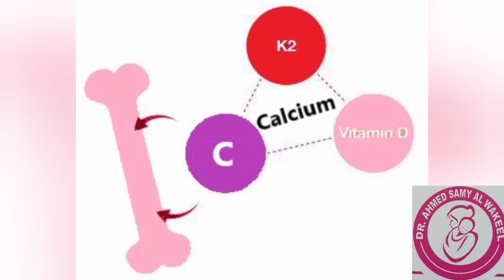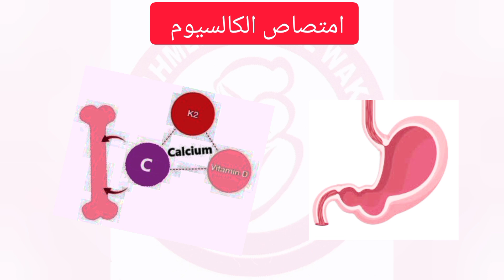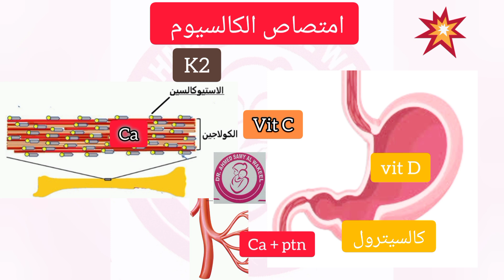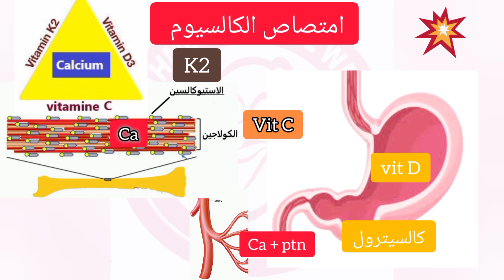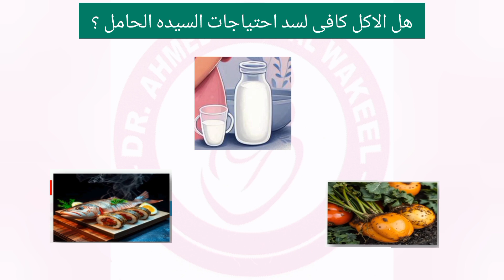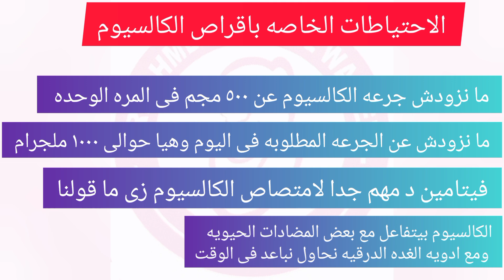الكالسيوم أثناء الحمل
هل أنتِ حامل أو تخططين للحمل؟ 🤰 في هذا الفيديو، نتناول موضوع [الكالسيوم] أثناء الحمل، ونقدم لكِ نصائح طبية مهمة للحفاظ على صحتكِ وصحة جنينكِ في كل مرحلة من مراحل الحمل. استكشفي معنا الإجابات على أسئلتكِ حول التغذية، الأعراض، وفحوصات الحمل اللازمة، وكل ما تحتاجينه لتجربة حمل صحية وآمنة.